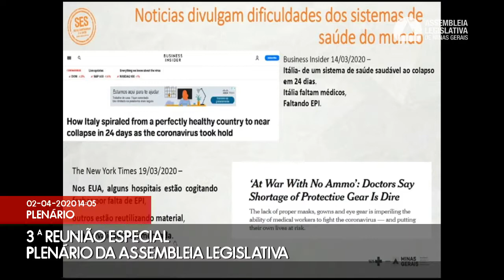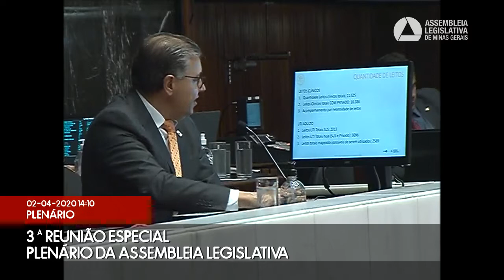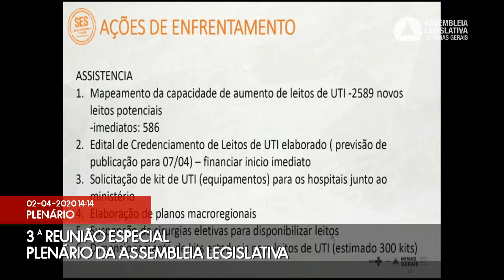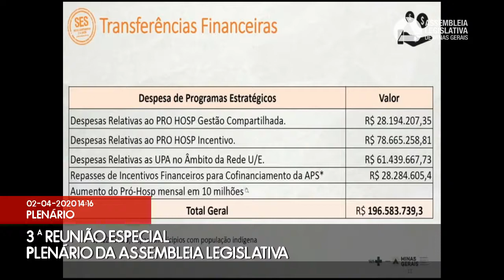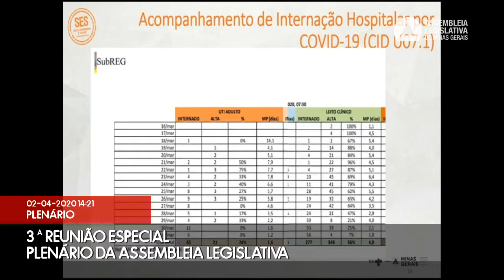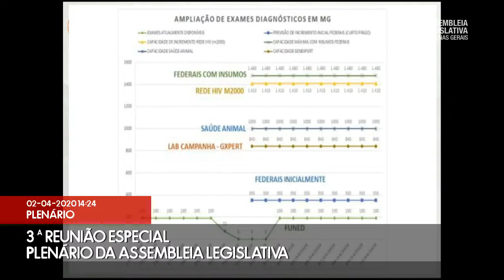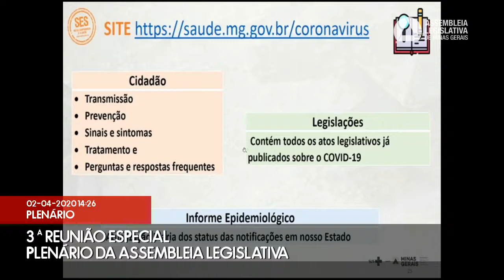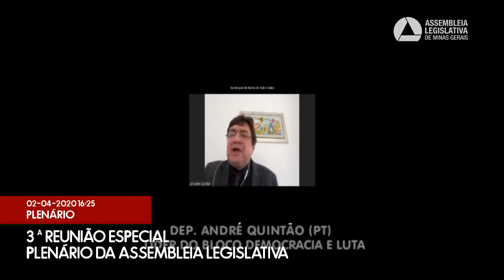02/04/2020 14:00 - 3ª Reunião Especial